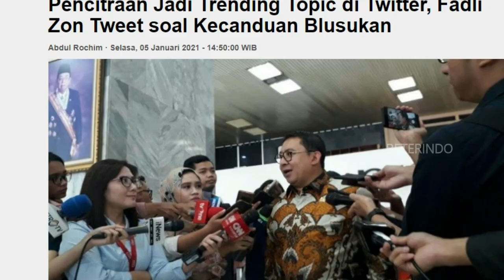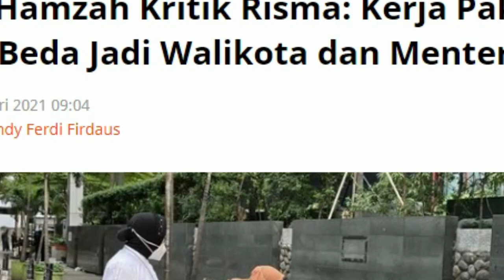WHAOW 259 Penghargaan Bu Risma dari Dalam dan LUNEG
Tak habis pikir dengan segolongan masyarakat yang begitu gemar merisak Tri Rismaharini, mantan Walikota Surabaya yang diangkat Presiden Jokowi menjadi Menteri Sosial, Ucapan nyinyir dan cacian mengiringi langkah ibu yang satu ini.
Padahal, selama 9 tahun masa jabatannya, Risma mendulang prestasi. Risma meraih 259 penghargaan dari dalam dan luar negeri. Dedikasinya yang begitu tinggi untuk masyarakat Surabaya agar mereka bisa hidup dengan sejahtera. Ia bekerja keras, jauh melebihi pemimpin daerah lainnya. Risma memiliki karya nyata, bukan bualan semata. Rakyat Surabaya berada di belakangnya.